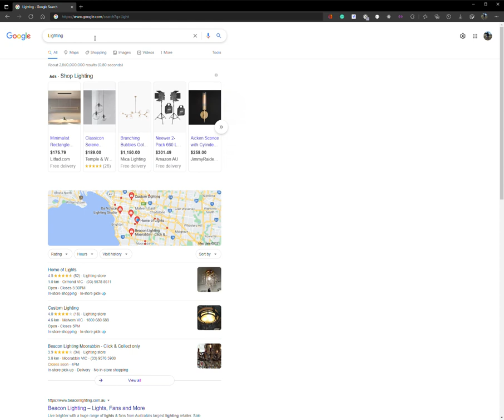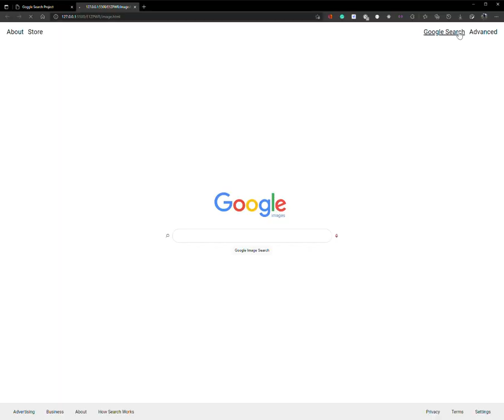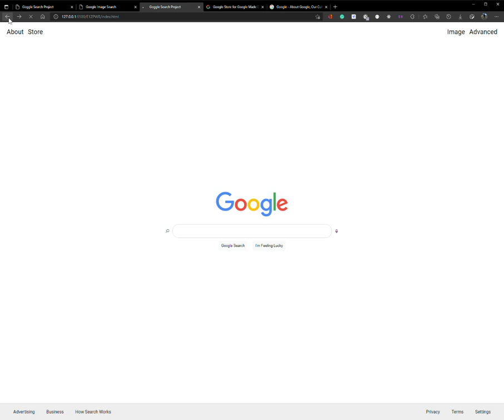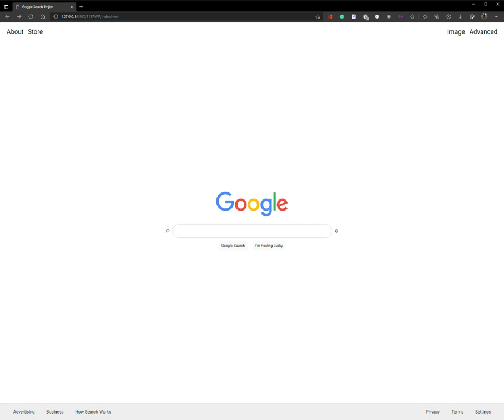Project_0 Search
-- Timestamp--
00:00 Google Query Text & Aesthetics
00:13 Google Query Images & Aesthetics
00:24 Google Query Advanced & Aesthetics
00:39 Google Query Text
01:04 I'm Lucky Button
01:19 Google Query Images
01:50 Google Query Advanced
02:23 Checking Other hyperlinks
02:55 The End